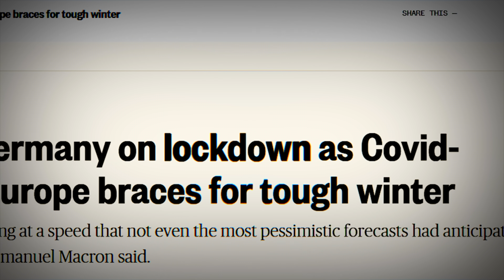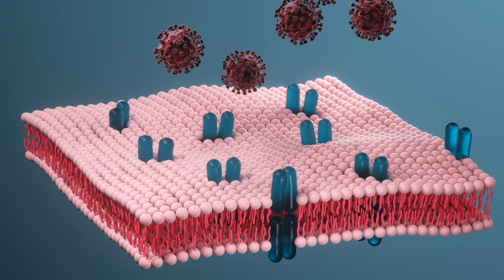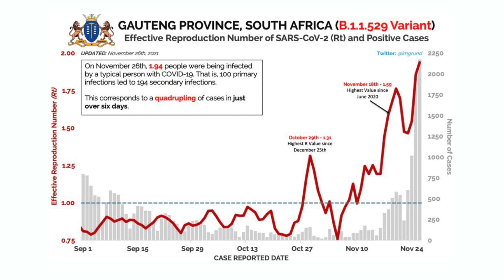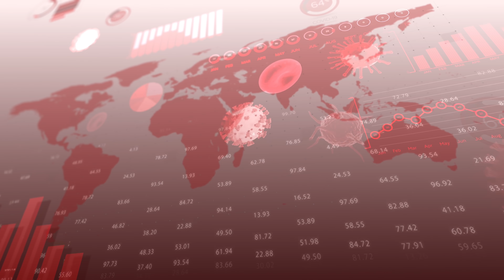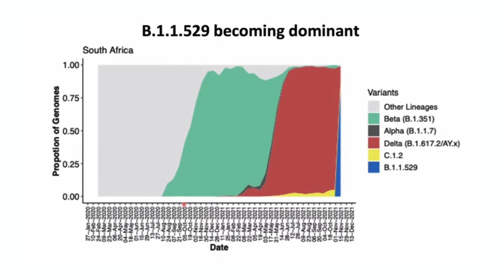New Covid Variant Omicron Variant COVID - The Good, Bad, and Ugly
We know very little about the Omicron variant, B.1.1.529.
But we're starting to learn some things, and by the end of this video, you learn the good, the bad, and the ugly when it comes to this virus.

With Omicron, there is a fine line between overreacting and being too carefree. Because it's still so known.

How we react depends on these 3 things MAINLY.
1. The severity of COVID it causes.
2. How easily it spreads.
3. If it's resistant to our vaccines.

It's unlikely to have total resistance to vaccines, but there is a good chance of making them less effective.

The answers are starting to trickle in but will take time to know for sure in the next few days and weeks. Omicron could be really nasty, or it could be a false alarm. Or somewhere in between. But the most important thing we need to learn about Omicron and answer these 3 questions.

What we know for sure is the entire genetic sequence of Omicron. It has over 30 concerning mutations in its spike protein. Omicron shares several key mutations with two previous variants, Beta and Gamma, that made them less vulnerable to vaccines. The antibodies that are generated from the vaccines. They target three regions on the spike protein, and Omicron has mutations in all three of those regions.

Also, the mutations make it more prone to spread faster by binding more tightly to the ACE2 receptor and getting into cells more efficiently by tweaking the furin cleavage site.
Because of all of these specific mutations, many of which are already known to be marks of badness in other variants that promote viral proliferation, spread, and antibody resistance – this is the bad news.

So even though we know the genetic sequence, the technology to reliably predict how a virus's behavior will change, including whether it can evade our current vaccines, is based purely on genetic information that technology does not exist. That's why the upcoming testing is crucial.

Within the next couple of weeks, we'll have this answered, though.
Initial data will come from lab tests of blood samples from vaccinated people or lab animals, analyzing antibodies in the samples after exposure to the new variant. There will also be labs looking to make the Omicron virus and test its antibody sensitivity, which will take a couple of weeks. The first real-world studies of vaccine effectiveness in the community will likely take 3-4 weeks.

And then there is the ugly.
By ugly, I mean those who are hitting the panic button. You want to be prepared and concerned but not overreact. Yes, this virus looks like it's spreading quickly. Not just within South Africa, but how quickly it's spreading across the globe. It's in Canada. Asia. Europe. About 20 countries now. And it's also concerning that it has already started spreading in the community in Germany.

The ugly includes the overzealous partial travel restrictions that do nothing more than to perhaps slow the spread and buy some time, mainly because the virus already had a global spread before it was identified. You don't want countries to feel punished for reporting variant information.

The good news is that it does not seem to cause worse disease in the known cases. But it's still too early to come to a definitive conclusion on that. But Imagine this for a second. Let's say hypothetically speaking that you have a new virus that is super contagious, but at its worst, causes nothing more than a common cold without any long-term effects; no one would care. You wouldn't need masks. A vaccine. Medications. Restrictions. Nothing. So if, and this is a HUGE if, if Omicron turns out to be super contagious but extraordinarily low virulence, that would actually be great news.

Realistically speaking, it's unlikely that it will have low virulence, but again, right now, we don't know, but this question should be answered in the next couple of weeks. Of course, sitting on your thumbs and waiting for 'definitive proof' is not the smartest way to react to a virus that has the potential to cause mass suffering. Especially if it's nastier than previous variants. So we need to be vigilant, get the science right, and answer the most important questions as soon as possible.